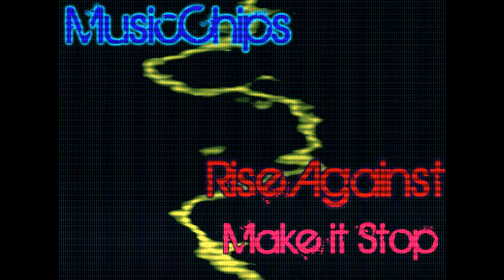Rise Against - Make it Stop